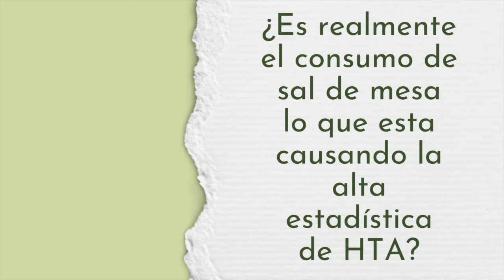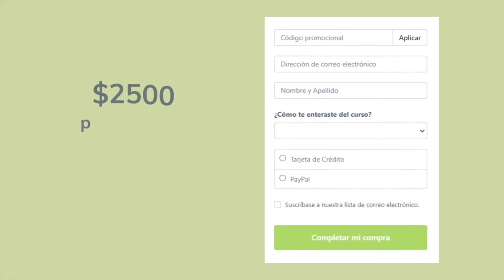Hipertensión arterial. Entrevista con Abraham Díaz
De acuerdo con la Encuesta Nacional de Salud y Nutrición el 30.2% de los adultos en México viven con hipertensión arterial, siendo también una de las enfermedades que muchas veces se desconoce su presencia.
Pero hablar de hipertensión no solo es importante estadísticamente, sino que cuando ya hay un diagnóstico oficial, las recomendaciones en el estilo de vida vienen cargadas de restricción, estrés y sesgos sobre la persona.

Es por eso que en este episodio hablaremos sobre la hipertensión arterial con Abraham Díaz, nutriólogo experto en síndrome metabólico que se ha enfocado en dar un trato mucho más digno, compasivo y respetuoso para el cuidado de enfermedades como diabetes e hipertensión.

Casi seguro que conoces a alguien con la presión arterial elevada, así que escucha este episodio y permítete abrir tu mente a un nuevo panorama.

OTROS EPISODIOS PARA SEGUIR NUTRIENDO TU SER:
T4.E1 Gordofobia
T4.E6 Enfermedad Renal Crónica
T5.E13 Conductas alimentarias de riesgo
T6.E5 Diabetes ¿por qué bajar de peso no es parte del tratamiento?

MOMENTOS IMPORTANTES:
00:00 Introducción al episodio
02:50 Presentación del invitado
06:38 ¿Qué es la hipertensión arterial?
09:49 Diagnóstico de hipertensión
15:49 Cifras de tensión arterial
20:45 Afectaciones de la hipertensión
24:18 Factores de riesgo para la hipertensión
27:51 Sensibilidad a la sal
33:48 Minerales importantes en la hipertensión
39:10 Omega 3 e hipertensión
42:12 Tipos de baumanómetro
46:45 Signos y síntomas de hipertensión
49:42 Dieta DASH
53:45 Estrés e hipertensión
56:33 Preguntas al invitado